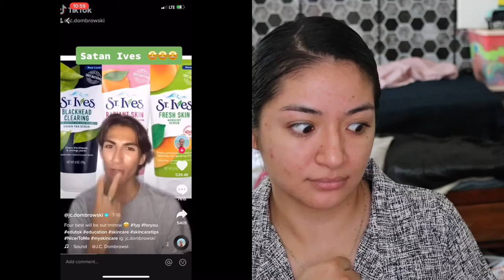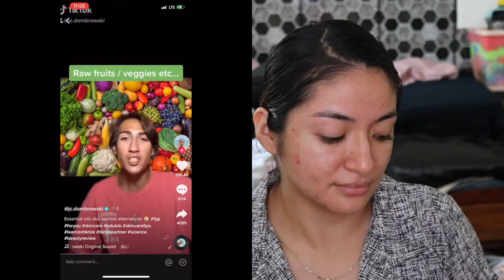Debunking TikTok Skin Care PT1